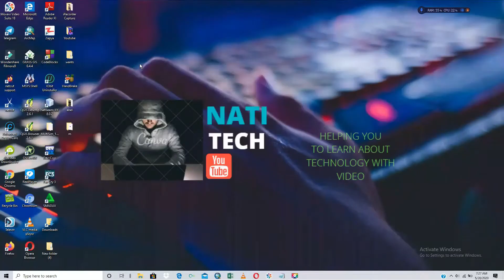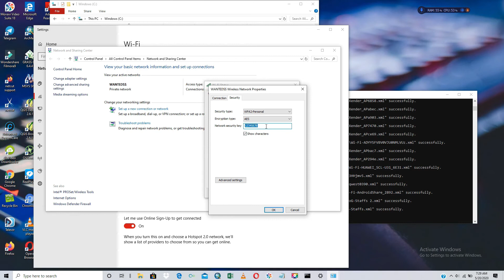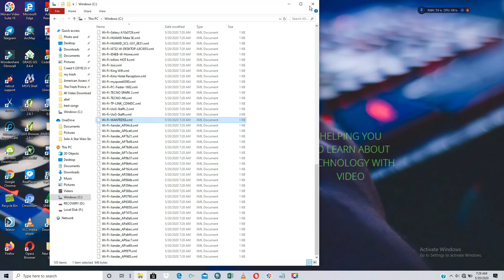የ WiFi password እንዴት በቀላሉ ማወቅ እንቺላለን!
በጣም ቀላልና ፈጣን የሆነ የWifi password ማወቂያ መንገድ